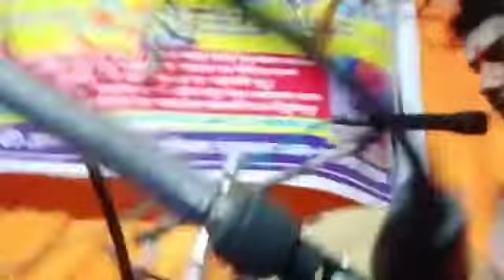पंडित सूरदास जी महाराज अयोध्या धाम श्री राधे एक नजर कृपा कि कर दोraghav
ek कृपा नजर कि कर दो